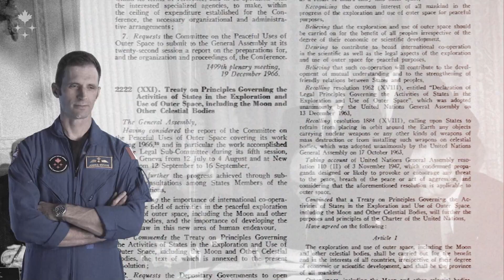Des étoiles dans les yeux pour la Semaine mondiale de l’espace!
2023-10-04 – L’astronaute de l’ASC Joshua Kutryk invite les Canadiens de tous âges à participer aux activités organisées dans le cadre de la Semaine mondiale de l’espace. Il nous explique aussi pourquoi cette semaine consacrée à l’astronomie et à l’exploration spatiale a lieu tous les ans du 4 au 10 octobre.

Sources : Agence spatiale canadienne, Association de la Semaine mondiale de l’espace, NASA, UNOOSA – Bureau des affaires spatiales des Nations unies